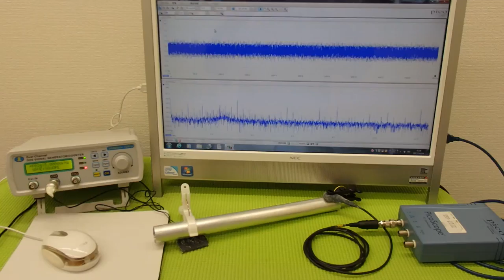音圧測定装置：超音波テスターを利用した実験動画 ultrasonic-labo